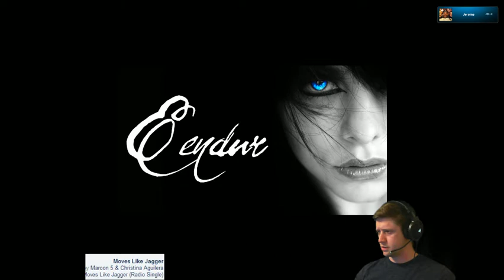Eendur, Diamond Mid plays Gold ranked Ziggs plus killer AOE comp! Ezreal Quadrakill!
A Gold ranked match with a killer aoe comp that ends in an Ezreal Quadrakill!  Ziggs, Amumu, Ezreal, Fiddle, Nasus.  The force is strong in the comp :)